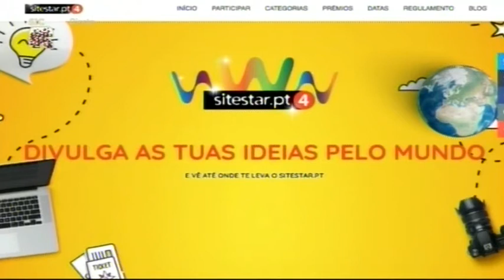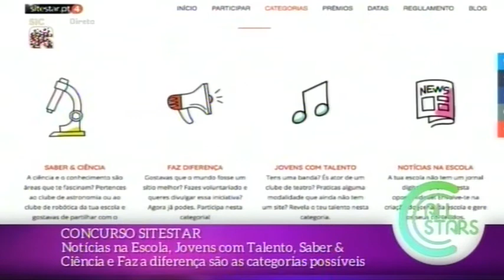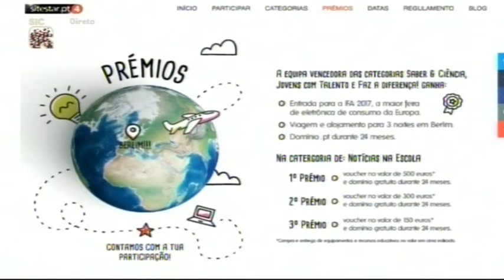16 12 28 Concurso Sitestar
- Este é um concurso da DECO e da DNS para todos os jovens com idades entre os 14 e os 18 anos
- O desafio lançado é para os jovens construirem sites originais sob o domínio .pt
- Divulga as tuas ideias pelo mundo e vê até onde te leva o Sitestar.pt
- Até dia 17/01 os alunos deverão escolher uma das 4 categorias do concurso e participar com uma ideia
- Notícias na Escola, Jovens com Talento, Saber & Ciência e Faz a diferença são as categorias possíveis
- Dos prémios fazem parte uma viagem a Berlim, uma entrada a IFA 2017 e vários vouchers.

Inês Paraíso
Responsável pelo projeto DECOJovem